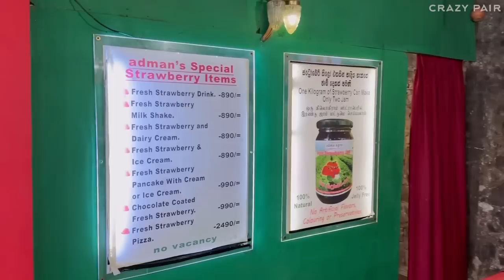அடடா ! இவ்ளோ கம்மி விலையில் Holiday-வா!! ♥️ | Sri Lanka's Hill Station | Nuwara Eliya | Crazy Pair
Hey guys! The beautiful natural landscapes of Nuwara Eliya, a Sri Lankan city, await your attention.

Get ready to learn about our place of stay (Twin Villa Red), 1-night stay, exploration of nearby places, the long drive to the destination, things to know, and more.

Watch the video to see how we spent our day in Twin Villa Red.